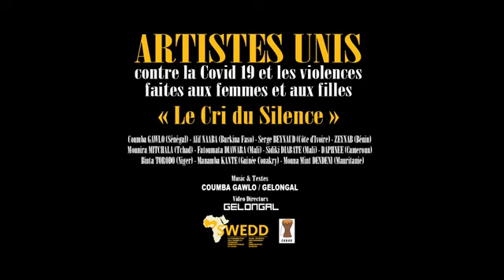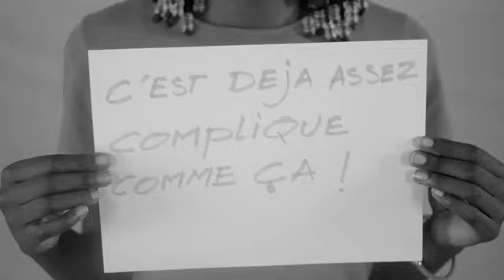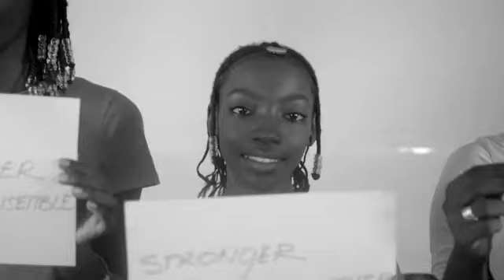Mouna Mint Dendeni | ARTISTES UNIS - Le Cri du Silence (Video Officielle) 2020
Activez le bouton d'alertes pour recevoir tous les nouveaux

Pour faire de la publicité sur la chaîne, veuillez contacter via WhatsApp